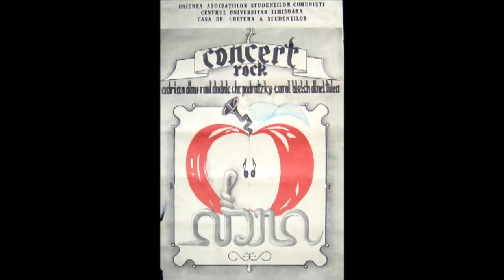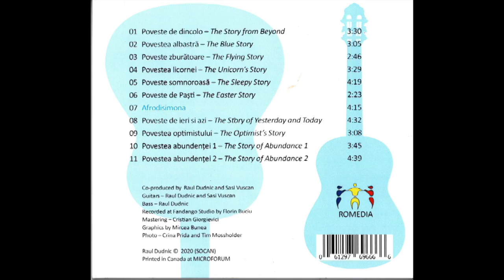Poveşti cu cântec din diaspora: Raul Dudnic (Toronto, Canada)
Ediţia emisiunii Poveşti cu cântec din diaspora, când Doru Ionescu ne-a propus un portret Raul Dudnic.

Fost folkist şi chitarist bas în grupurile timişorene optzeciste (culminand cu Abra şi Cargo), Raul şi-a cunoscut iubirea vieţii în România, dar nu au plecat în ţara ei – India – ci în Canada. El a continuat să cânte cu grupuri formate cu alţi muzicieni români. Însa şi-a continuat şi meseria în care se specializase încă de acasă, aceea de ziarist. Emisiunea sa TV „Noi, românii” investighează în primul rând subiecte ale comunităţii româneşti, aşadar sora de peste mări şi ţări a fostei emisiuni TVR Internaţional pentru care a fost intervievat Raul - „Lumea şi noi”! De ultimă oră: în pandemie, la opt ani după filmarea de la Toronto, Raul a reuşit să lanseze discul său „Afridisimona”, portretul său având editat acum şi videoclipul „Poveste de dincolo”.